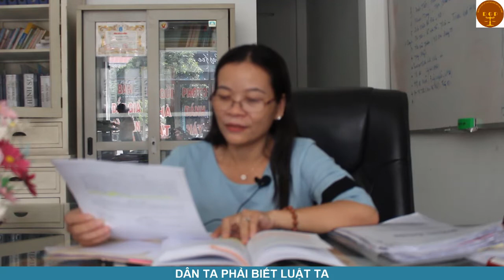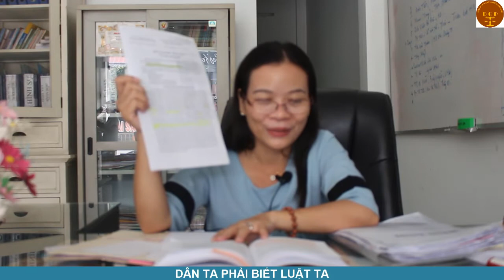Quyền nhận kết luận điều tra -Văn phòng luật sư Đoàn Gia Phúc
Quyền nhận kết luận điều tra